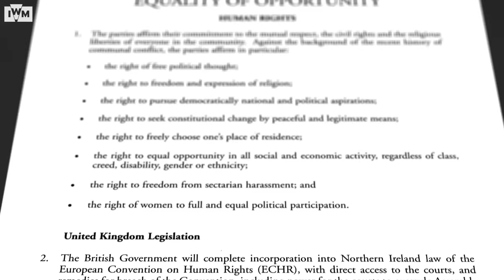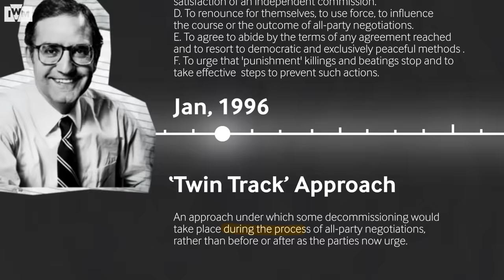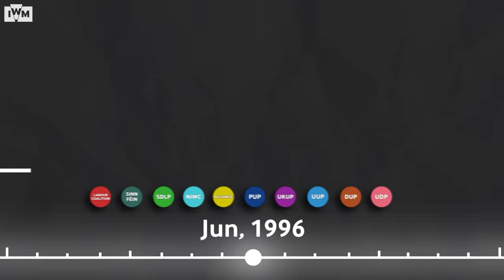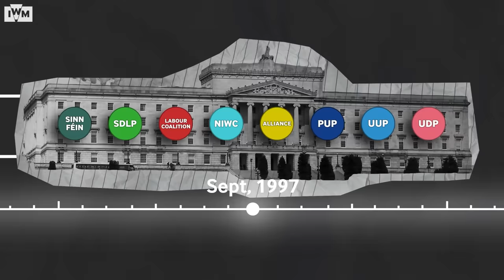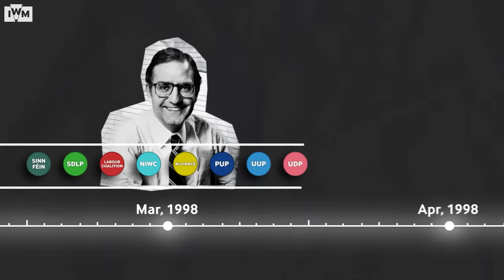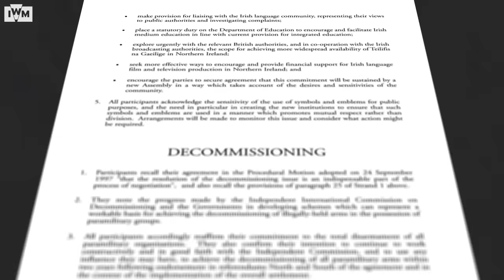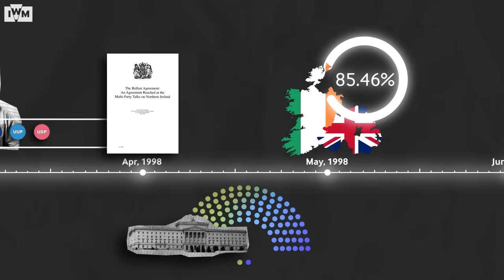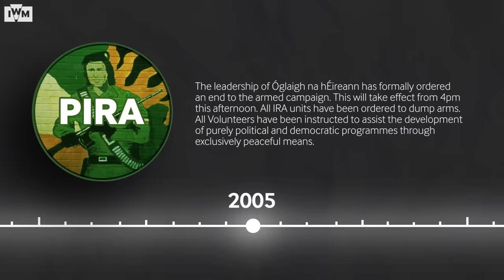How do you end a 30-year war?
The Good Friday Agreement is one the most celebrated peace deals ever signed. In April of 1998, its 34 pages helped put an end to a 30-year conflict that killed over 3,500 people. The deal was a major achievement, but the road to its signing was an arduous one.

The 70s, 80s and 90s had seen a number of peace talks and negotiations , but thanks to extremists on both sides these had always broken down. The challenge was maintaining a Paramilitary ceasefire long enough for political talks to bear fruit. Ending a conflict as bitter as this one, would not be easy.

In the last episode we examined how all sides of the conflict had become exhausted by the violence. Now, in this final episode of our Troubles series we’ll explain the timeline of events that lead to Good Friday, how the deal worked and why Northern Ireland’s peace remains fragile to this day.

IIWM's free exhibition 'Northern Ireland: Living with the Troubles' opens at IWM North on 22 March 2024.

Explore and licence the film clips used in this video from IWM Film

Bertie Ahern in 1997 by Mark Renders / European Communities